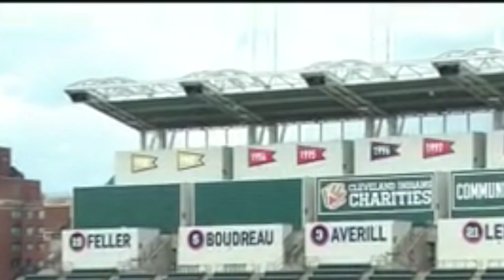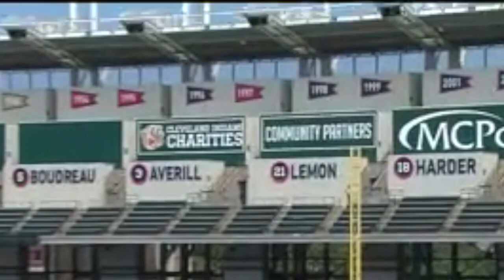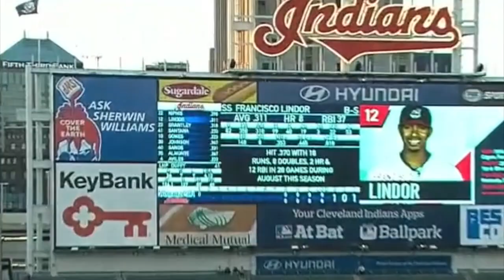2015 Cleveland Indians Highlights - Tom Hamilton